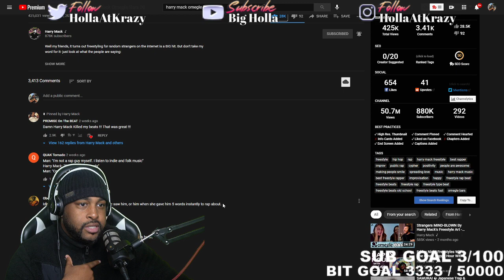IT'S A PARTY ON OMEGLE | Harry Mack Omegle Bars 30 | Reaction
► WE HERE!

- HollaSquad